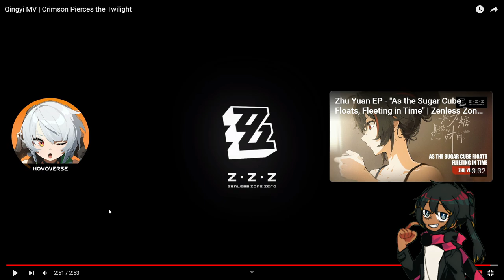Qingyi MV | Zenless Zone Zero Reaction